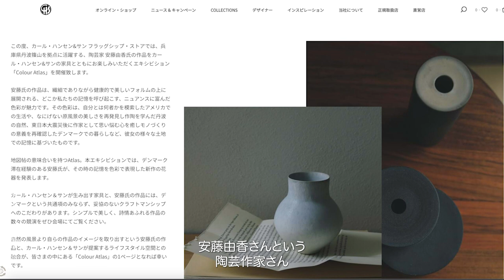CARL HANSEN & SON FLAGSHIP STORE TOKYO EXHIBITION ANDO YUKA - "COLOUR ATLAS"に行ってきました Part.1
今回は、CARL HANSEN & SON FLAGSHIP STORE EXHIBITION ANDO YUKA - "COLOUR ATLAS"　に行ってきました。

※すでに展示は終了しています。
Carl Hansen & Søn Flagship Store Tokyo
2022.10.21（金）- 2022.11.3（木・祝）｜ 平日 12:00-19:00 / 土日祝日 11:00-19:00

カール・ハンセン&サン フラッグシップ・ストアでは、兵庫県丹波篠山を拠点に活躍する、陶芸家 安藤由香氏の作品をカール・ハンセン&サンの家具とともにお楽しみいただくエキシビション「Colour Atlas」を開催致します。

安藤氏の作品は、繊細でありながら健康的で美しいフォルムの上に展開される、どこか私たちの記憶を呼び起こす、ニュアンスに富んだ色彩が魅力です。その色彩は、自分とは何者かを模索したアメリカでの生活や、なにげない原風景の美しさを再発見し作陶を学んだ丹波の自然、東日本大震災後に作家として思い悩む心を癒しモノづくりの意義を再確認したデンマークでの暮らしなど、彼女の様々な土地での記憶に基づいたものです。

地図帖の意味合いを持つAtlas。本エキシビションでは、デンマーク滞在経験のある安藤氏が、その時の記憶を色彩で表現した新作の花器を発表します。

カール・ハンセン＆サンが生み出す家具と、安藤氏の作品には、デンマークという共通項のみならず、妥協のないクラフトマンシップへのこだわりがあります。シンプルで美しく、詩情あふれる作品の数々の競演をぜひ会場にてご覧ください。

自然の風景より自らの作品のイメージを取り出すという安藤氏の作品と、カール・ハンセン＆サンが提案するライフスタイル空間との融合が、皆さまの中にある「Colour Atlas」の1ページとなれば幸いです。

なお、安藤由香氏の作品は各店舗で販売をいたします。作品数に限りがございますことをご了承ください。

安藤 由香
Yuka Ando

1982　大阪府大阪市生まれ

2005　カリフォルニア州立大学ロングビーチ校経済学部　卒業

2009　市野雅彦氏に師事

2012　デンマークへ渡る

2013独立

兵庫県丹波篠山市にて活動

CARL HANSEN & SON FLAGSHIP STORE EXHIBITION ANDO YUKA - "COLOUR ATLAS"

この動画への感想はコメント欄へ、ご質問等あれば下記よりお願いいたします。

営業日:月〜金
休日:土日祝